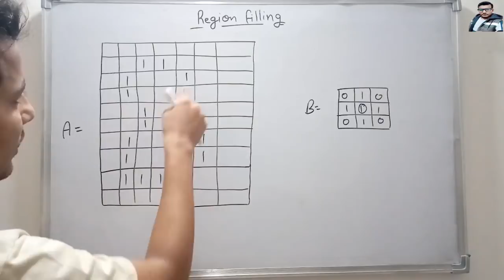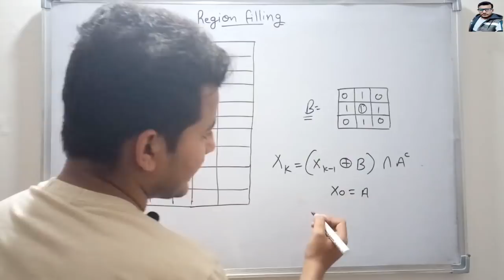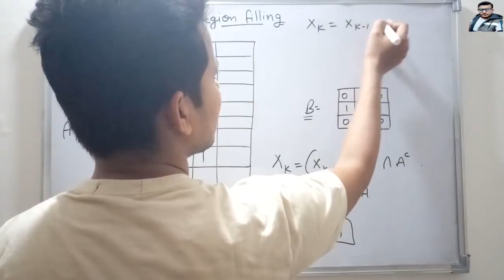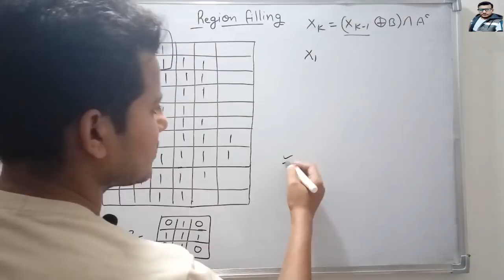Region Filling with Example in Hindi | Digital Image Processing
Region Filling with Example in Hindi in Digital Image Processing.